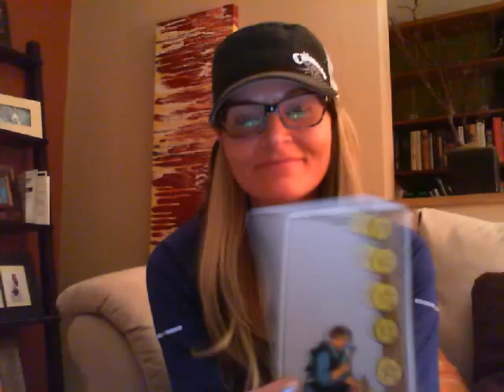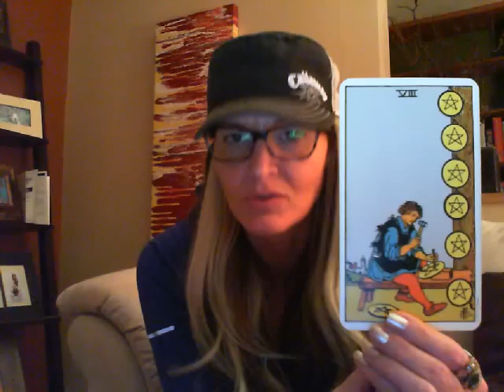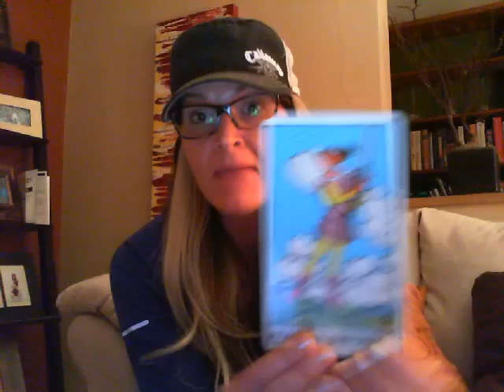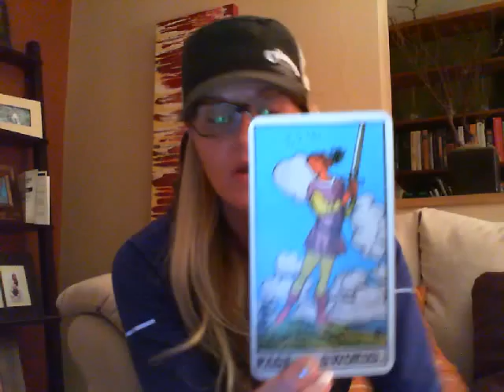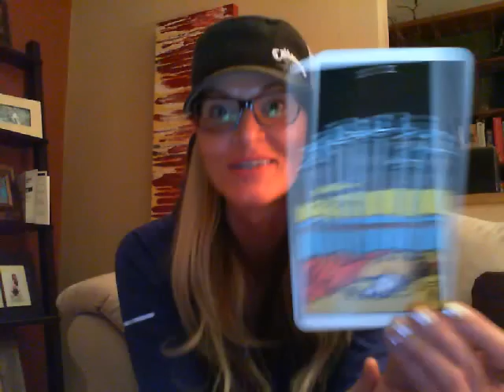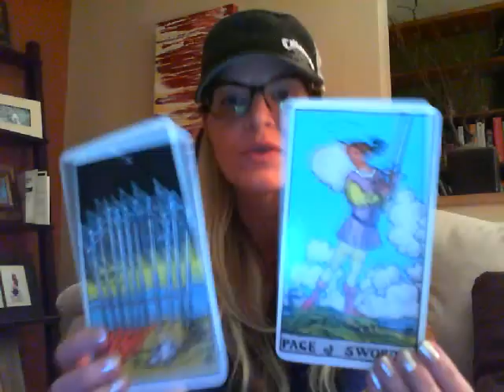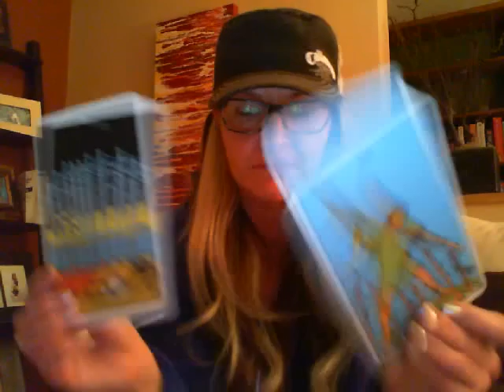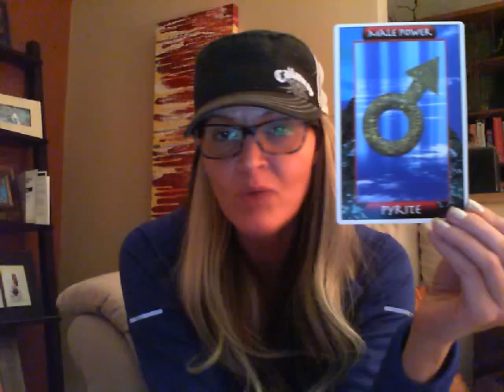TAURUS APRIL 2015 TAROT SCOPES MALE POWER!